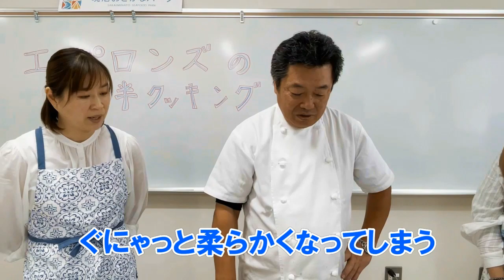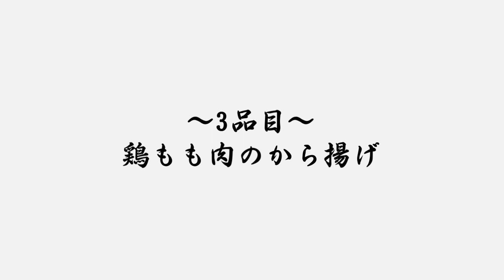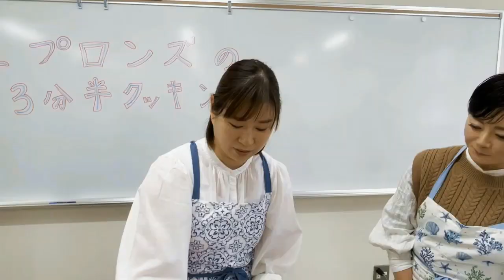プロ直伝！おいしいから揚げの作り方 鶏肉料理3品/鳥取地どりのステーキ/手羽先のから揚げ/鶏もも肉のから揚げ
こんにちは！エプロンズです！
今回は、境港市にある人気中華料理店　店主の間瀬哲男さんに鶏肉料理３品を教えていただきました★
メニューは、1.鳥取地どりピヨのステーキ　2.手羽先のから揚げ　3.鶏もも肉のから揚げ
どれも簡単にできてとっても美味しかったです( *´艸｀)
間瀬さんの粉の使い方は、まさにプロの技！必見です！
シンプルな材料のみ使用していますので、ご家庭でも簡単に作れますよ～★
ぜひ！みなさんも作ってみてください(^o^)

境港観光協会では、各SNSもやっています！